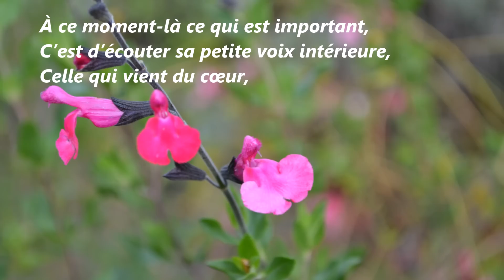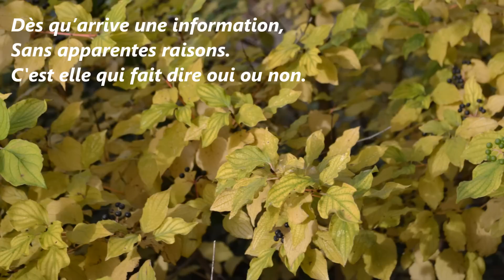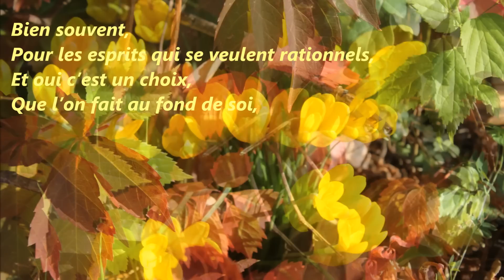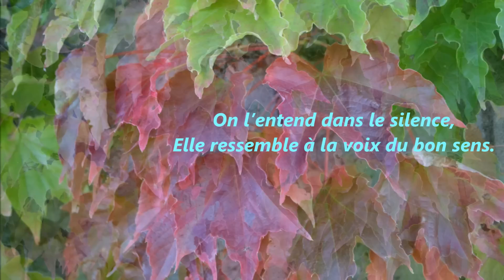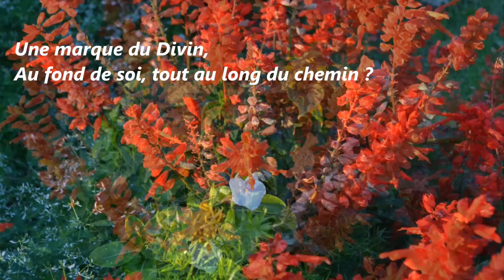La petite voix intérieure,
Souvent on peut entendre parler d'une petite voix intérieur, la voix du cœur, ou l'intuition, ou encore le ressenti, qui s'associe ou s'oppose à la logique dans le raisonnement...
Il y a ceux qui sont sensibles à tout ce que l'on peut ressentir et les autres plus Carthésiens, qui vont raisonner par la logique, et agir en conséquence... Écouter sa petite voix est un choix qui est fait, entre âme et conscience.
-Panxty Irwin/Lord inchiquin-
Harp Chronicle volume 2: O'carolan's Dream